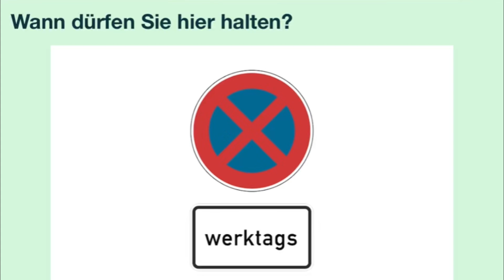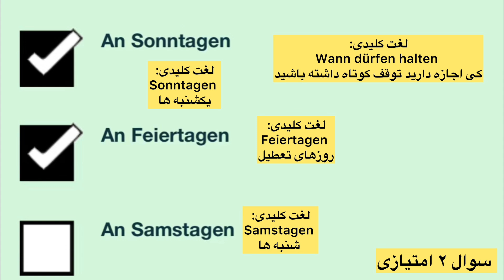سوال جديد ۵۰۹ گواهینامه آلمانی | ۲۰۲۵ | به فارسی | Führerschein Fragebogen 🇩🇪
Grundstoff
Verkehrszeichen
Vorschriftzeichen